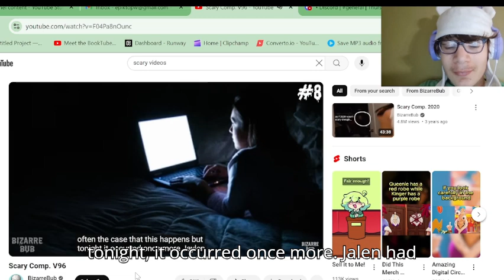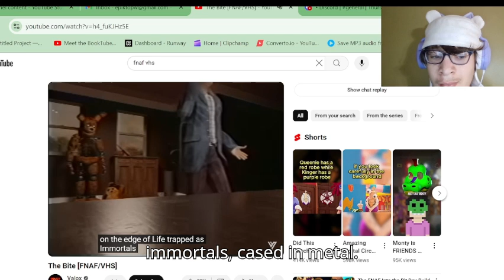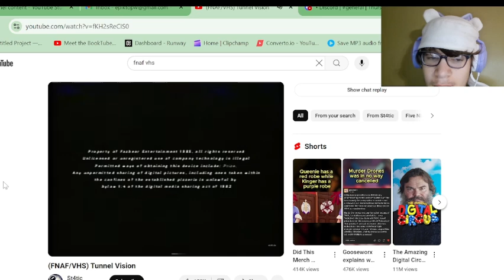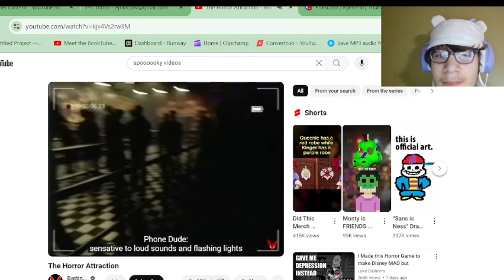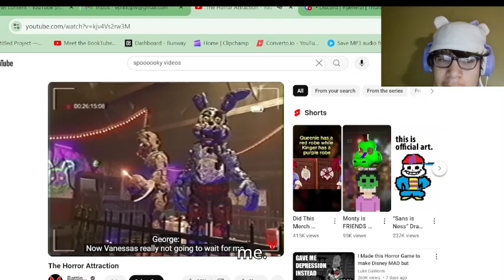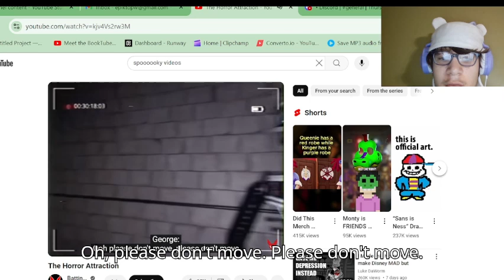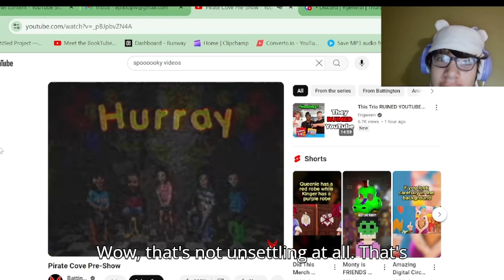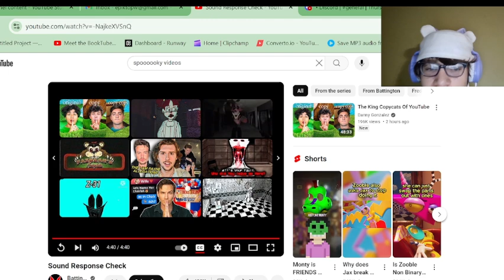Watching FNAF VHS videos: if I scream the video ends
This video is probably low quality but I felt like doing something spooky today and this was my best idea.